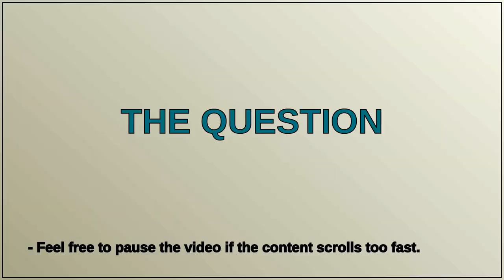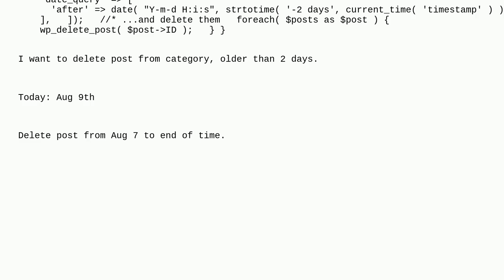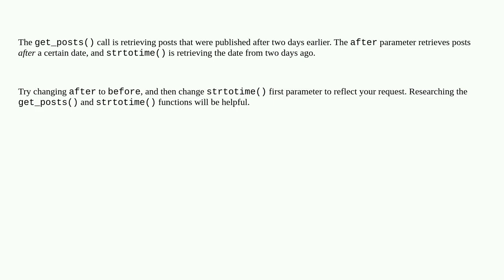Wordpress: Function to delete post from category older than 2 days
Function to delete post from category older than 2 days

A special thanks goes out to the community

  wp-delete-post posts